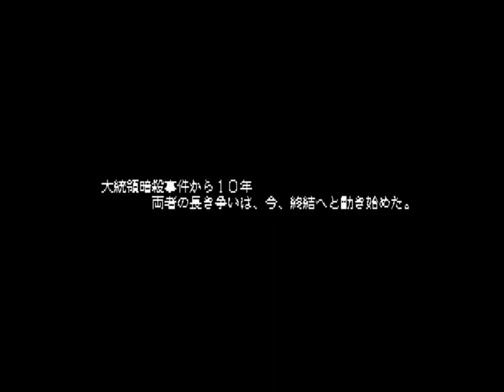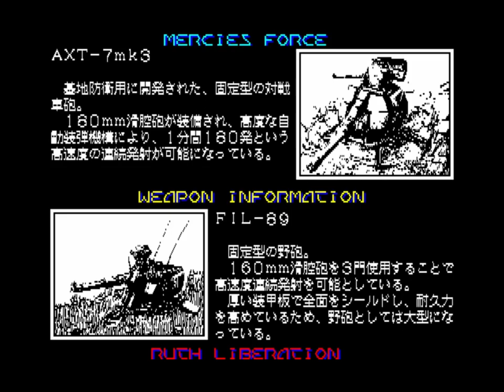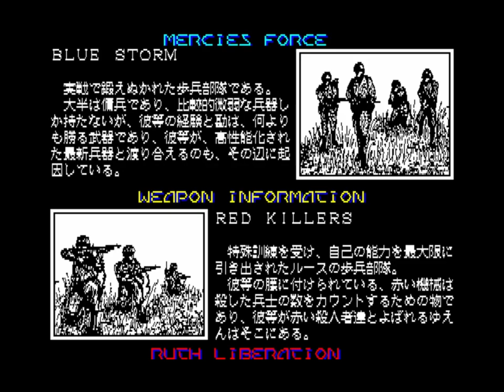Herzog (ヘルツォーク) for the NEC PC-88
Came also out for:

MSX
PC-98
Sharp X1

Game description:

The first, obscure instalment in the Herzog series is also one of the early precursors of the modern-day RTS (real-time strategy game) genre that was popularised by Dune 2. Unlike the common RTS game, the playfield is a long vertical stretch instead of the well-known map stretching in both X and Y axes.
It can also be considered to be the spiritual predecessor to MOBAs.

Another now unique trait is that there is little emphasis on building up a base to produce units which are then directly commanded into action. Instead, a base is already located at each end of the path, and the player is given control over a hovering battlemech. New units are bought using funds accumulated during play. These units, ranging from single foot soldiers to tanks and AA batteries, advance from the home base towards the enemy base. The player may pick up a single unit (or five soldiers) and move them closer to the enemy base in order to speed up the attack. A radar on the top of the screen gives an overlook of the battlefield.

The opposing faction has got the same resources, and the enemy battlemech will make raids towards your base, forcing you into mech-on-mech battle. This element turns Herzog into a rather unique blend of strategy and shoot'em up.

The game takes place in a balkanised region, where the last war has given birth to a new state, called Ruth. A military coup d'état in the now-independent state leads to a new war, which the peace-loving Mercies must win.